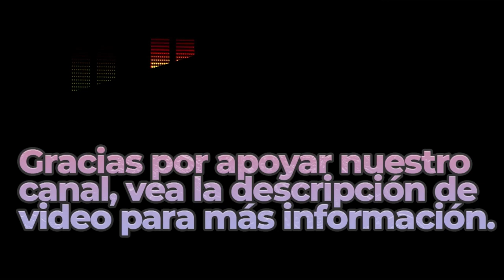Age Innovation | Royalty Free Music | Inspirational Mood